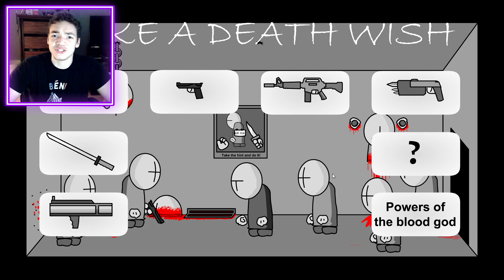Madness Deathwish - Interactive Madness (Madness Combat Games)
I hope you enjoyed the video! This game was really gory and had some good classic madness animation. I hope to see more madness combat games like this and maybe even see some more characters like tricky and jebus.